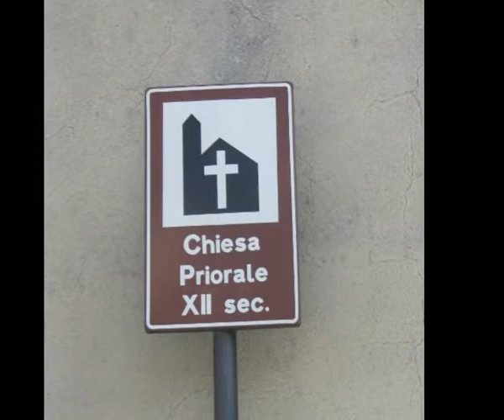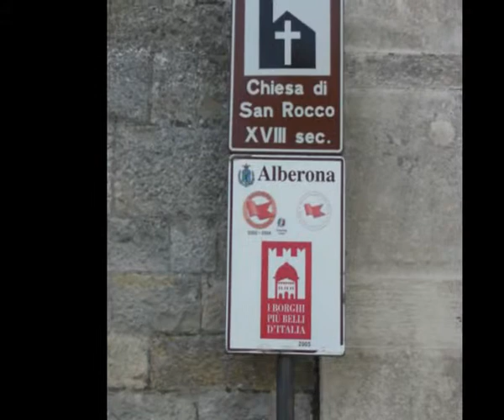Alla scoperta dell'Appennino Dauno Settentrionale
ALBERONA